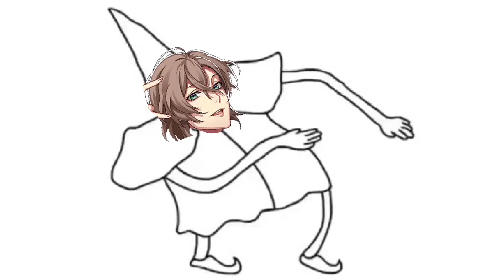USO DESUYO (HAPPY NEW YEAR)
USO DESUYO